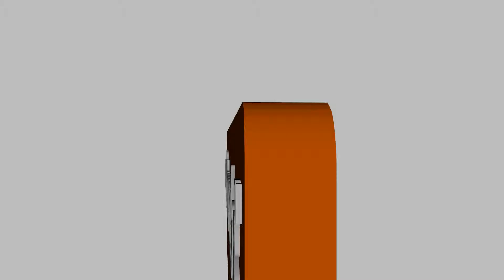easyNetworks AFC Bournemouth Rack Tidy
This very short video shows you our Rack Tidy service, before and after.